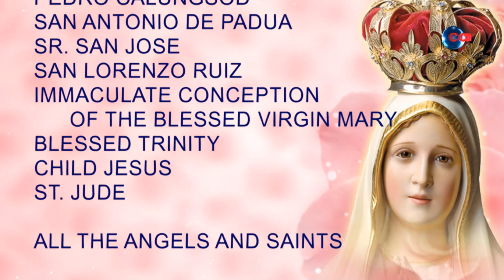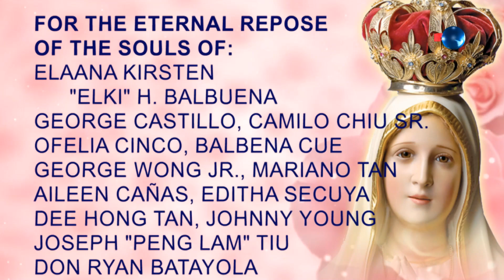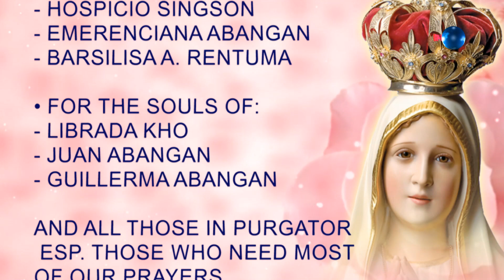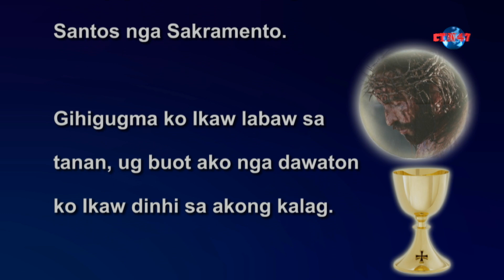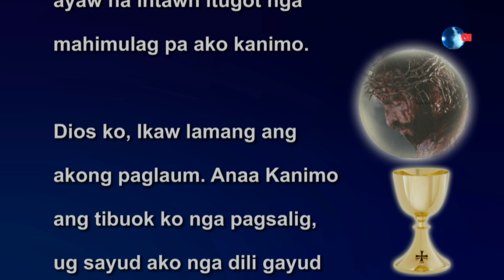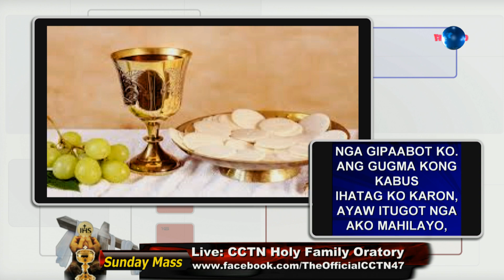SUNDAY MASS, Rev. Fr. Jesper John Petralba February 14, 2021